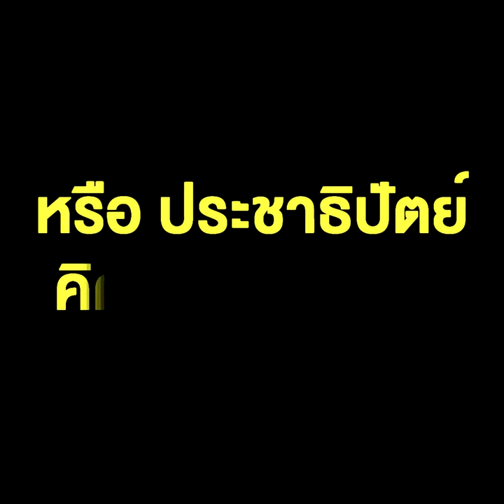เบื้องหลัง เลือกข้างทุนข้ามชาติ "เฉลิมชัย" กระเหี้ยนกระหือรือ ปลุกผีสารพิษ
เบื้องหลัง เลือกข้างทุนข้ามชาติ "เฉลิมชัย" กระเหี้ยนกระหือรือ ปลุกผีสารพิษ หรือ ประชาธิปัตย์ คิดถอนทุน ??!!